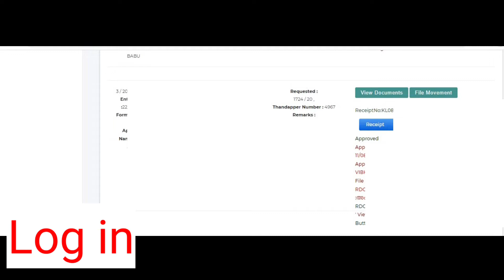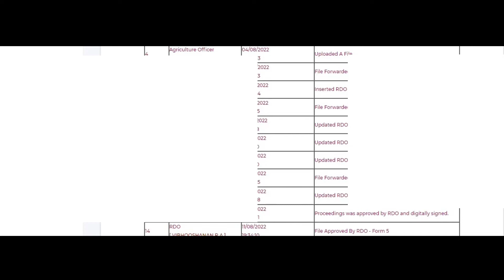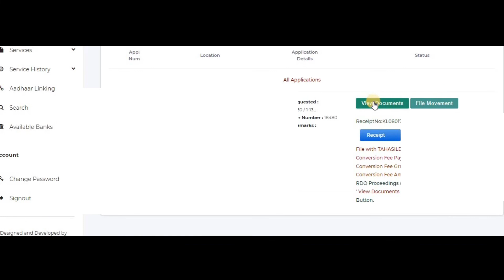Bhoomi Taram mattam Status